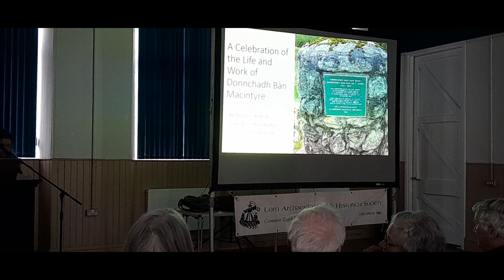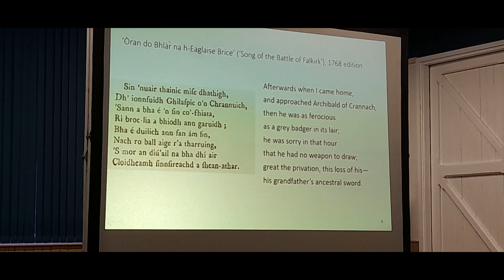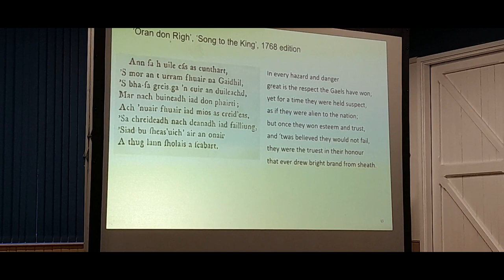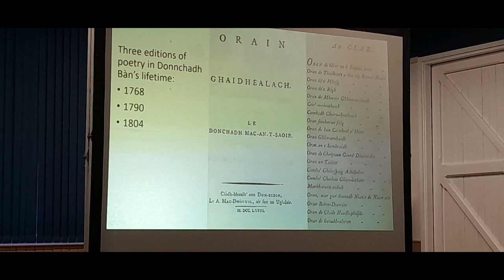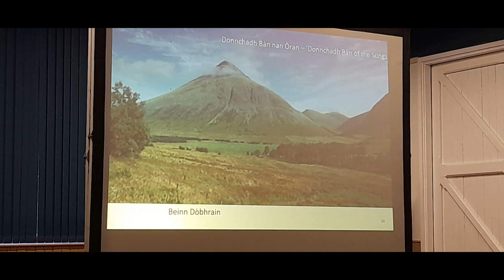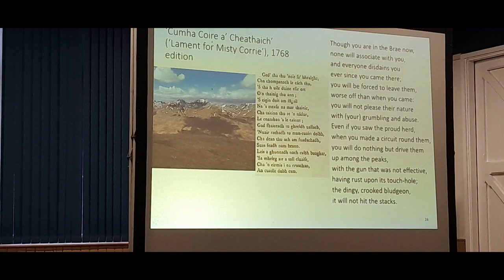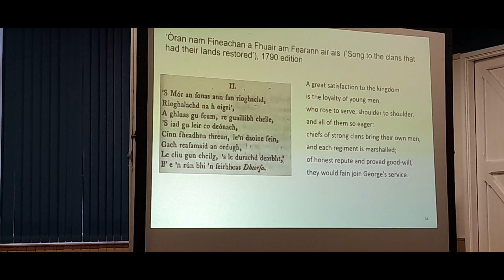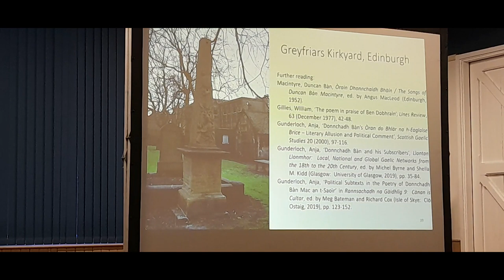LAHS Duncan Ban MacIntyre 300th anniversary lecture 23 March 2024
Lorn Archaeological and Historical society lecture celebrating the 300th anniversary of the birth of Duncan Ban MacIntyre who was born in Glenorchy, and went on to be one of the most celebrated poets of the eighteenth Century. We welcomed Dr Anja Gunderloch from the Celtic studies department of University of Edinburgh.